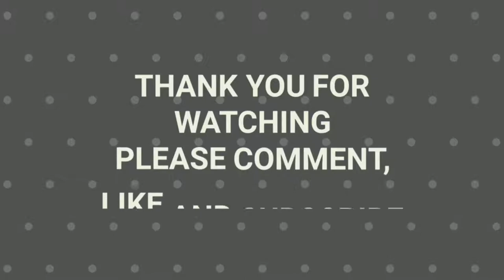Brunswick Pro Billiards | PC Gameplay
TITLE: Brunswick Pro Billiards
GENRE: Simulation, Sports
DEVELOPER: Farsight Studios, Inc.
PUBLISHER: Farsight Studios, Inc.
RELEASE DATE: 15 Oct, 2020
/app/1179420/Brunswick_Pro_Billiards/
Brunswick Pro Billiards is the most realistic and immersive billiards game available for any platform. This is an officially licensed Brunswick product featuring real pool tables, pool cues, and billiard ball sets.
/app/1179420/Brunswick_Pro_Billiards/